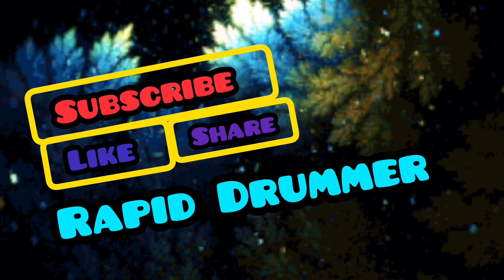Close your eyes song | sing by Murdbrain & Savrokks | by#RapidDrummer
hey friends sorry l am late today for uploding my video so my new video has came so go and enjoy the video